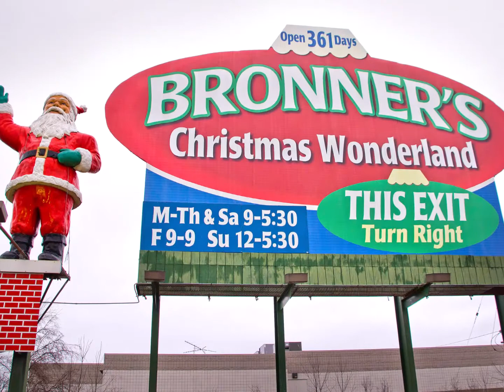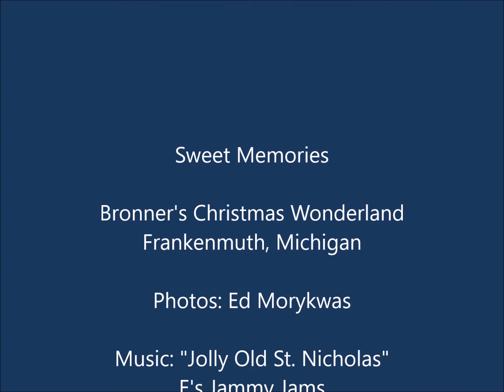Bronner's Christmas Wonderland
The world's largest Christmas store is located in Frankenmuth, Michigan.  It's one of my favorite places to visit and take pictures.